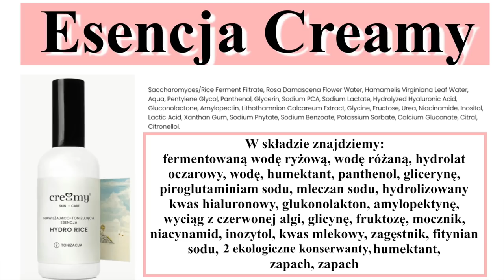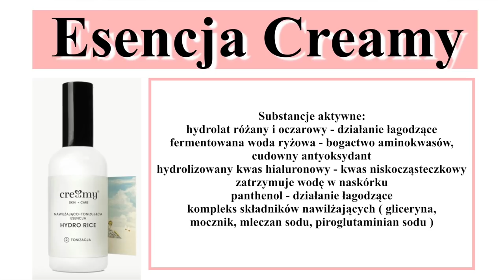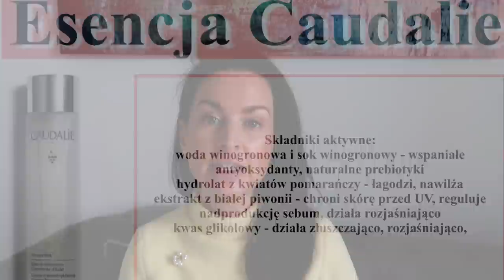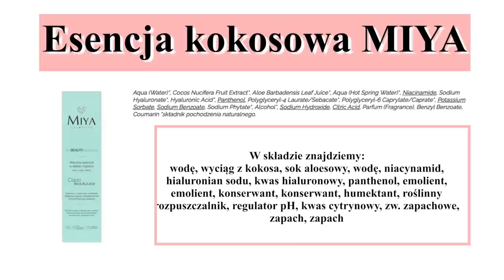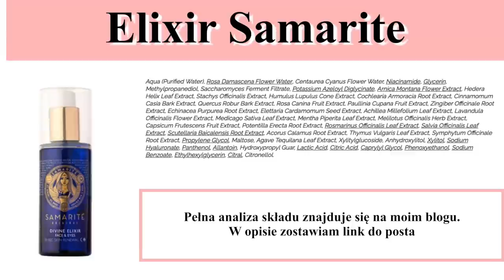TOP 5 ESENCJE ‼️ - MOJE HITY!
Dziś zapraszam Was na przegląd moich ulubionych, sprawdzonych esencji.

‼️ UWAGA
Kochani, marka Creamy właśnie przed chwilą podarowała nam kod zniżkowy, który obowiązuje na wszystkie produkty w cenie regularnej, nie łączy się z innymi zniżkami, ani kuponami. Ważny do 09.05.21